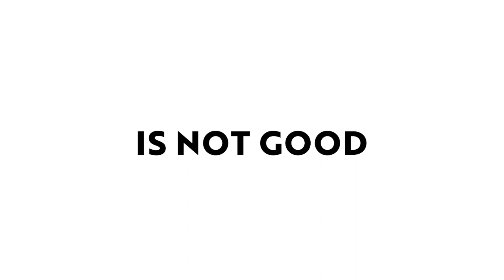Beyond Survival: How Kris Carr Triumphs Over Cancer Every Day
In this conversation, Mark sits down with the incredible Kris Carr, a cancer survivor who has transformed her challenging journey into a wellspring of hope for countless others. Kris opens up about the emotional and psychological dimensions of living with a cancer diagnosis, emphasizing the pivotal role of mental management and staying grounded in the present. Her wisdom not only emanates from her personal experiences but also forms the foundation of her advocacy to inspire and support others navigating through similar life challenges.

Kris Carr's candid discussion takes listeners through her personal philosophy of avoiding "future tripping" – a practice of not getting paralyzed by potential future scenarios. She speaks about the importance of not allowing oneself to be consumed by terrifying stories about what the future might hold, especially in the context of a challenging diagnosis. Kris's philosophy is not just a theoretical concept but a practical strategy that has been instrumental in her ongoing journey with cancer.

This episode delves deeper, possibly exploring Kris’s daily life, her strategies for maintaining mental health, and how her diagnosis has impacted her perspective on life. Kris has managed to weave her experiences into a tapestry of inspiration, and through her stories, listeners might find relatable elements that could be applied in navigating through their challenges. Kris’s mental fortitude, her ability to stay present, and her proactive approach towards mental management are likely discussed further, providing listeners with actionable insights.

Join us on The Mark Drager Show as we explore not just the challenges, but the triumphs, the strategies, and the unwavering spirit of individuals like Kris Carr who turn their adversities into pathways of hope and inspiration for others. Your journey into the heart of impactful stories begins here.

Chapters:
00:00:00 Intro
00:02:59 The Importance Of Being Present And Finding Balance In Life
00:11:40 Balancing Quality Of Life And Sacrifices In The Face Of A Progressive Disease
00:15:32 Assessing Life Choices To Enhance Leadership Abilities
00:18:04 Braving Loss And Grief In Life
00:22:08 Embracing Grief And Loss: Moving Through, Not Over
00:34:05 Misconceptions About Plant-based Diets And Age
00:40:59 Author's Favorite Book Revealed
00:46:13 Reflections On Writing

Key Takeaways:

1. Living in the Present: Kris Carr emphasizes the importance of staying present and not fixating on the potential future scenarios that can arise from living with cancer. She doesn’t allow herself to be consumed by the what-ifs and focuses on the now.

2. Avoiding Negative Future Projections: Kris actively avoids "future tripping" or terrifying herself with potential future outcomes. She doesn't engage in creating scary narratives in her mind that could paralyze her with fear or anxiety.

3. Embracing Mental Fortitude: A significant part of Kris’s journey involves mental management. She strongly advocates for maintaining mental fortitude and managing the emotional and psychological aspects that come with a diagnosis like cancer.

4. Utilizing Personal Strategies: Kris shares that she doesn’t engage in activities or thoughts that don’t reside in her “genius zone”. She focuses on what she can do and does not burden herself with tasks or thoughts that are not beneficial to her mental and physical well-being.

5. Not Letting Scary Stories Dictate Life: Kris doesn’t allow the scary stories of what might happen in the future dictate her life. She actively manages her mental space to avoid becoming paralyzed by fear or anxiety, ensuring that her mental health is preserved.

6. Being Practical and Realistic: The dialogue may involve Kris and Mark discussing how to be practical and realistic when envisioning the future, especially when it comes to dealing with a long-term diagnosis like cancer.